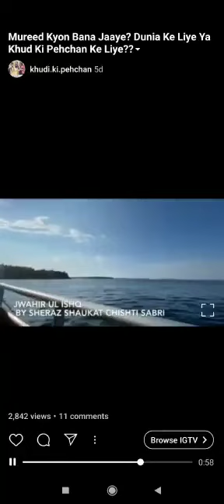Murshid Ka Aasal Faij